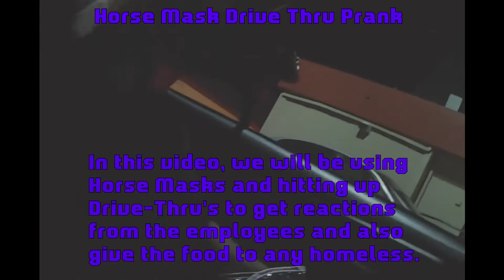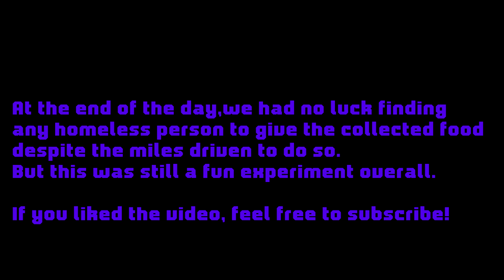Animal Masks at Drive Thru Prank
Just your typical Drive-Thru Horse Prank.

Masks used:
Horse Mask
Zebra Mask
Unicorn Mask